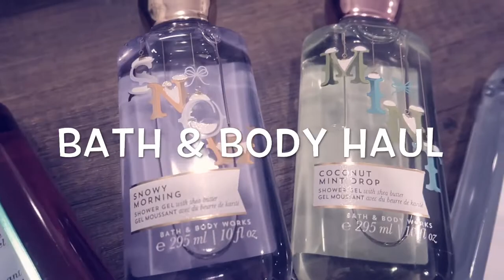Bath & Body Haul / 75% Sale on Bath & Body Products/ indian youtuber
Bath & Body Haul 75% Sale haul/ indian youtuber